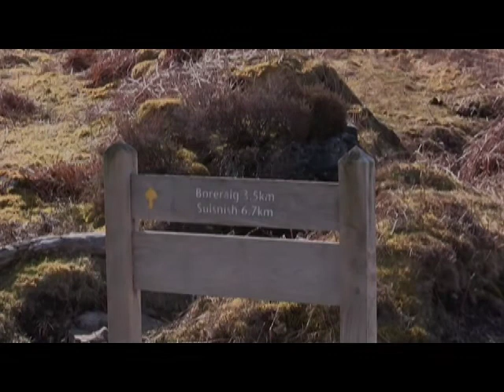Moods and Seasons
A journey through the year on the Isle of Skye, Scotland.